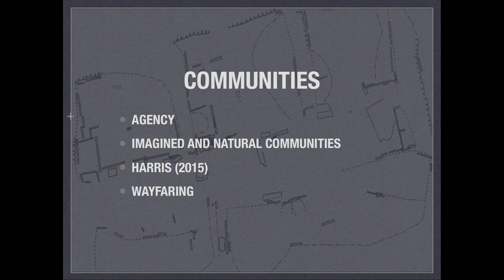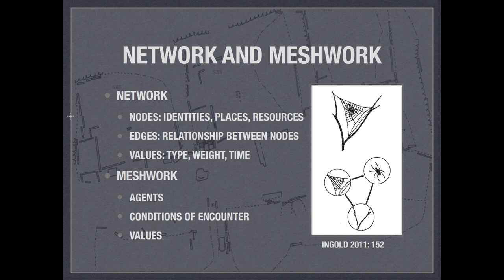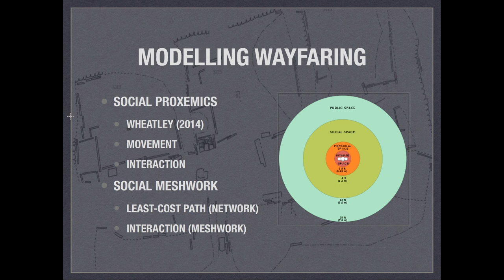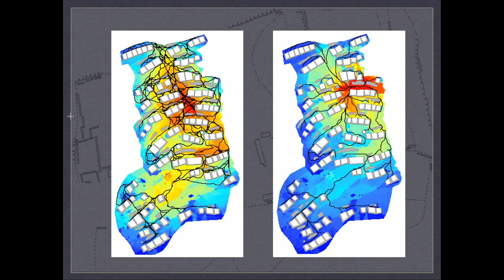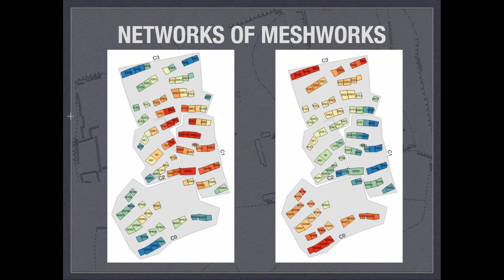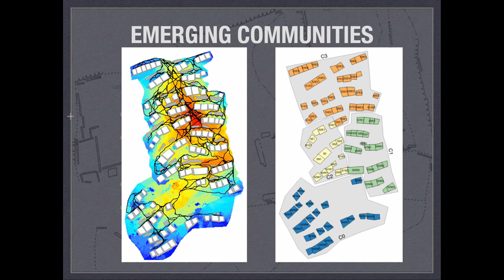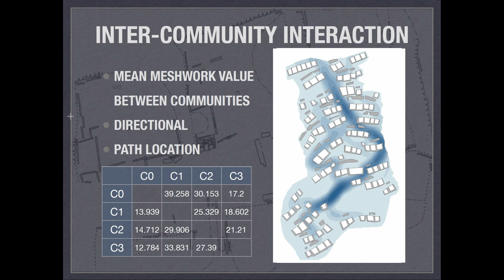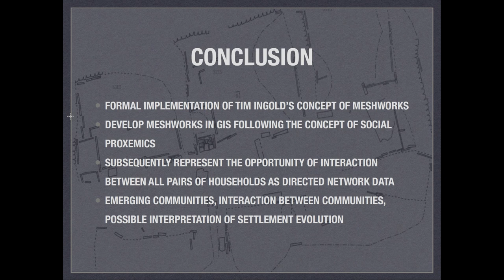Networks of Meshworks: emerging social structure and communities in Kaushi, Taiwan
This paper presents a GIS implementation of Tim Ingold’s concept of meshworks, and a subsequent representation of these meshworks as network data. This new method aims to formally represent possible interactions between households and to explore whether communities can be detected in a complete network of such potential interactions. The approach is applied to Kaushi settlements in Southern Taiwan. The approach to constructing meshworks consists of calculating least-cost paths from each household’s dwelling to every other household in the settlement (or between a subset of households) and representing the outcome as a set of rasters showing the potential for interaction at each part of the settlement. The modelling of social meshworks at Kaushi settlements renders the settlement layout as spatial potential for social encounter and enables archaeologists to examine the formation of social relations. In this paper we further demonstrate how network science can offer an alternative representation of such meshworks by representing households as nodes and connecting each pair of nodes with a directional strength equal to the probability of their interaction according to the meshwork. This complete weighted and directed network can subsequently be explored in its entirety (i.e. without throwing away any relationships by using a threshold edge strength value). We use modularity measures for weighted networks to identify communities of households with stronger probabilities of interaction. We argue that the exploration of such diverse representations of potential household interactions enables unique insights into the structures and communities that characterize the complexity of past social relations.

(Mu-Chun Wu, Tom Brughmans)